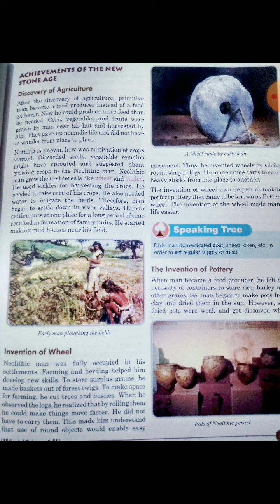CBSE class 6 sst ch 3 the first farmers and herders, agriculture